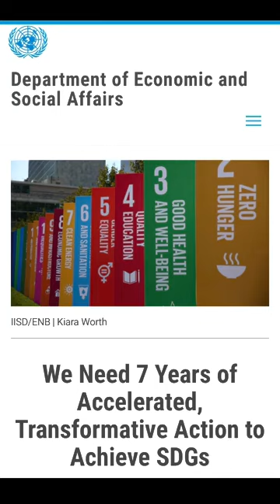The U N Just Announced The Launch Of A 7 Year RESCUE PLAN Summit!!